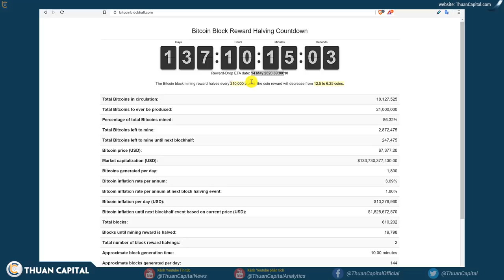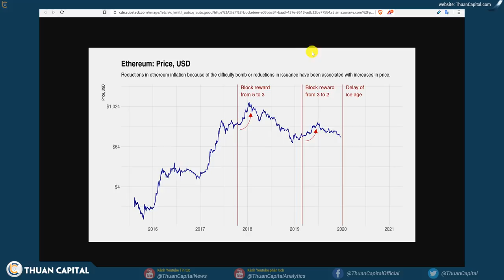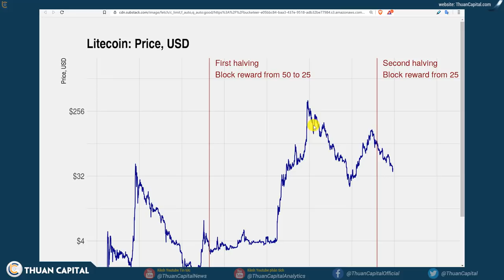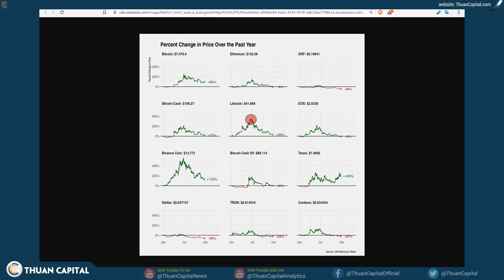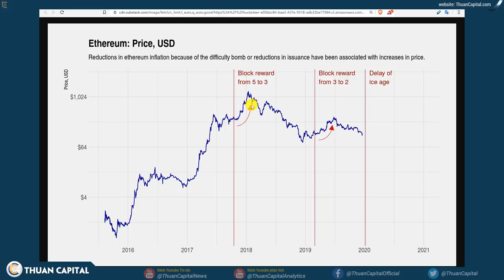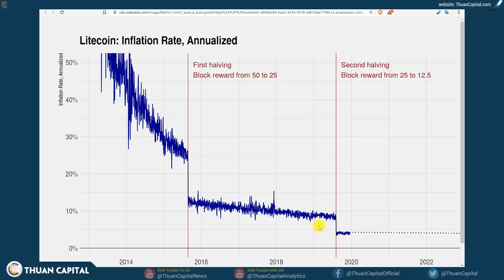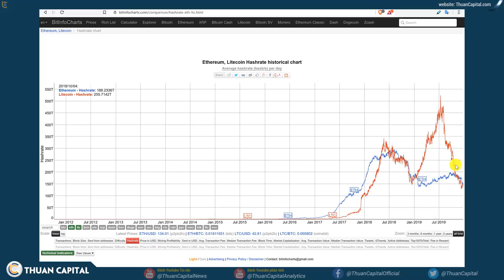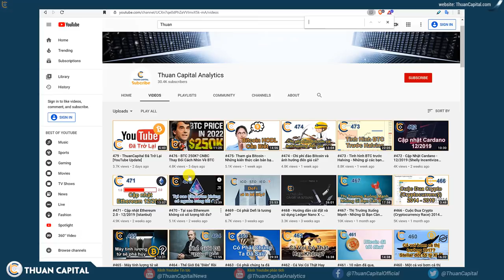#480 - So Sánh BTC Halving với LTC và ETH